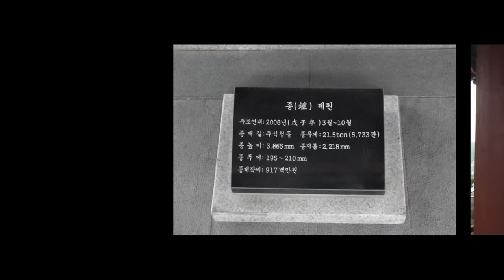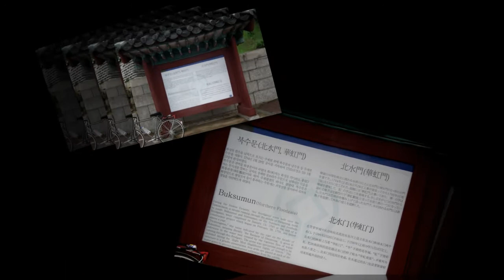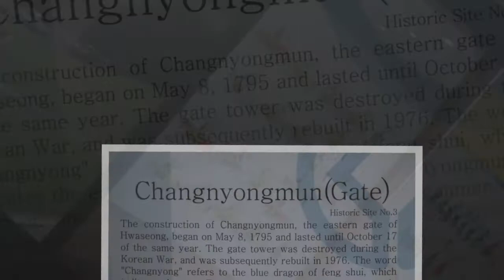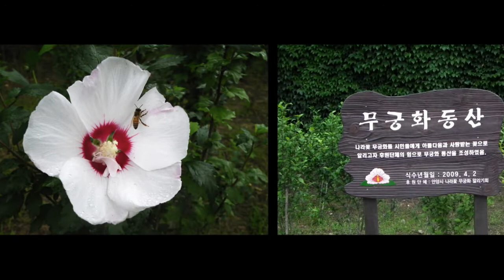Hwaseong Fortress and Han River on the trail of bicycle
Hwaseong Fortress(World Heritage) and Han River on the trail of bicycle,
Suwon, Korea,
수원 화성과 한강 지류, 탄천,안양천,도림천 자전거 트레일